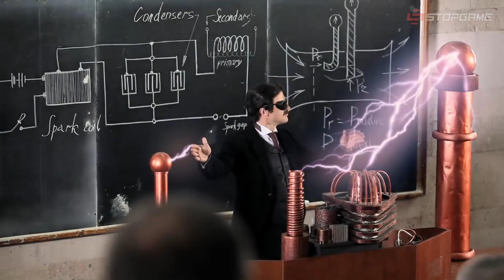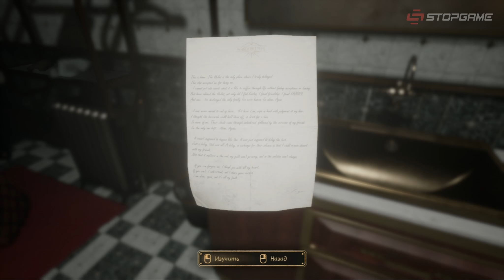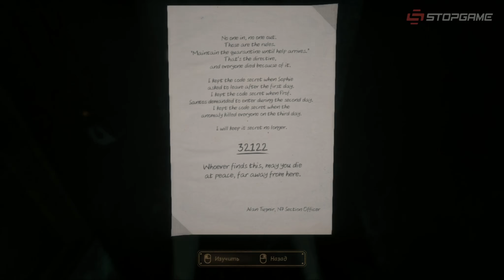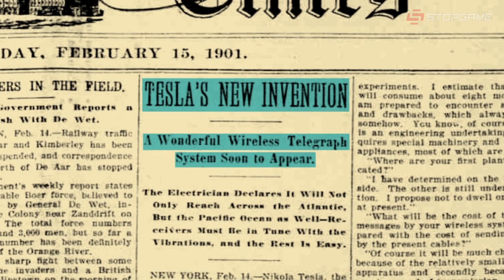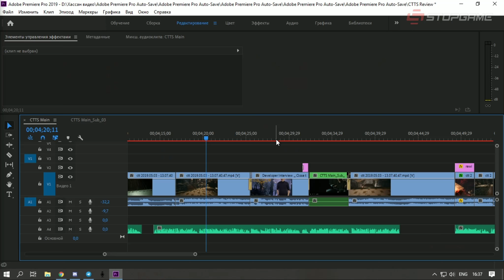Обзор игры Close to the Sun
Close to the Sun — это квест-хоррор-бродилка, которая отлично выглядит в трейлерах и на скриншотах, но вы в неё не поиграете. Почему? Смотрите в видеообзоре. И да, ни слова про Bioshock.